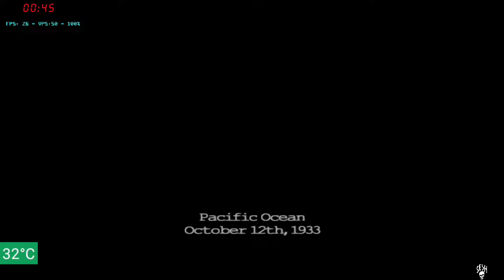Peter Jackson's King Kong /POCO F1/ (Gameplay with Fps) [Dolphin MMJ]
[Check the REAL Performance of MOBILES]

[Game]
Peter Jackson's King Kong (EU PAL)
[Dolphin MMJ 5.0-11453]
Size: 1,35Gb Europe - 1,35Gb USA (Clean)
(Fps Test with Battery Temperature and Timer)

[Device]
Pocophone F1 (6+64gb)
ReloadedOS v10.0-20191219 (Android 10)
Seshstation Kernel v5.1@69hz
[CPU⬆️13%, GPU⬆️18.6%, Screen⬆️15%]
Unthermal_845 Module [CPU/GPU⬆️20%]
(Cpu/Gpu throttling default by Qualcomm)
Adreno 630 GPU Driver v420
[OpenGL⬆️5% Vulcan⬆️7%] (Than v324)
(GPU Driver v420 for Andreno 630 Android 10)
FDE.AI v7.3 [CPU/GPU⬆️3%] (Ultimate Android Optimizer)
Changed to F2FS protocol [CPU⬆️2% ROM⬆️50%]
(SESH support F2FS on Data and on Cache partition)
(Big Difference on App open Speed!)
Force Encryption Disabler [CPU⬆️2% ROM⬆️5%]
(Encryption Disabler)
(Install any Rom without Losing your Data!)
Thermal Config Changer apk [CPU/GPU猬嗭笍3%]
(Evaluation mod Forever!)

Record: 6.8mbps 1920x1080@40fps h264
(ScreenCam v2.0.3 - Internal Audio R_Submix - Mono 🔊)
Editing: 12mbps 1920x1080@60fps h264
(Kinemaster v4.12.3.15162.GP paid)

[More Info]
XDA Developers: